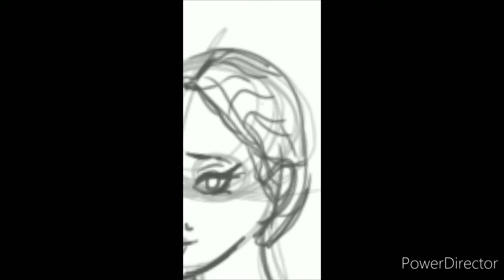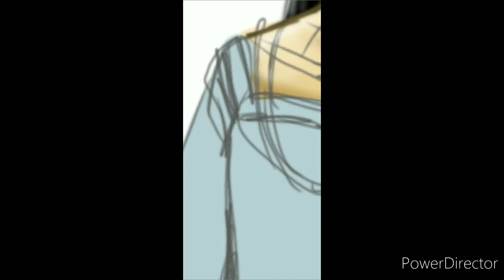Lollypop Speed Art: Claude Queen of France